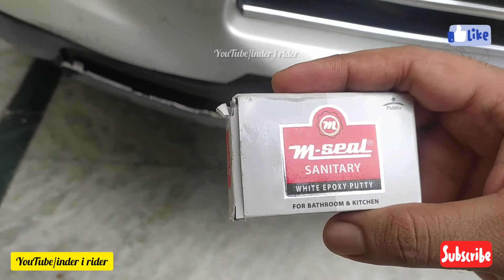HOW TO REPAIR BROKEN BUMPER | Bumper repair at home | inder i rider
my mic for youtube videos
My smartphone
LED strips
Atmosphere light
Rear Bumper LED reflectors
NIGHTEYE Geniune H4 Hi/Lo 9000LM 6500K 72 W LED Automotive Headlight Bulbs